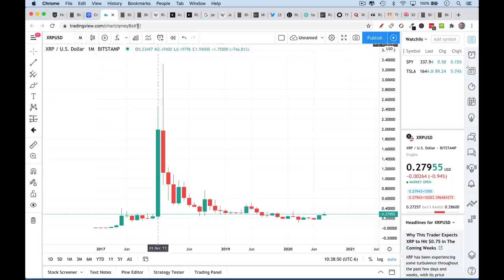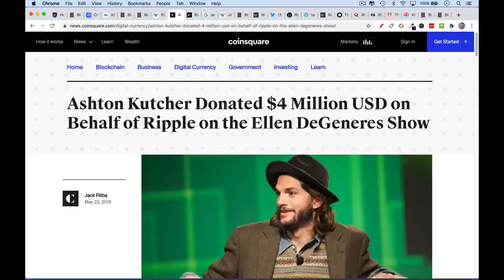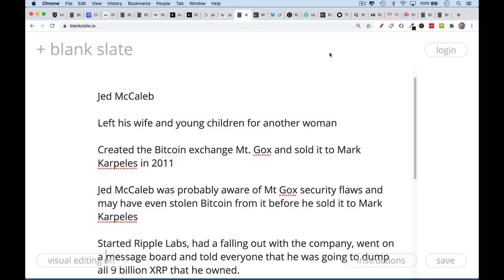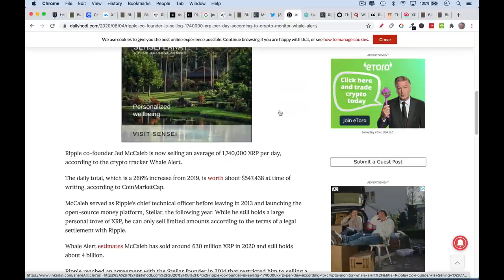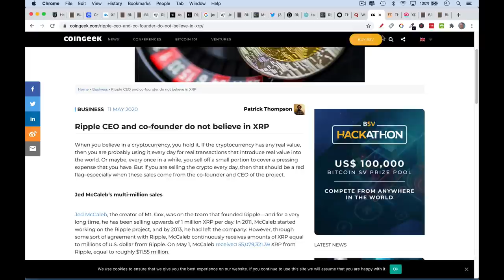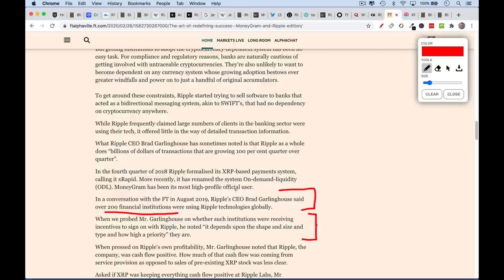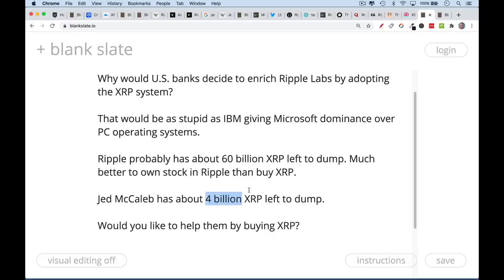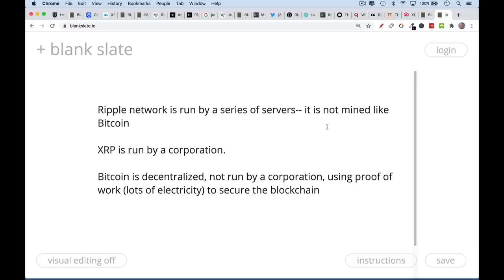Ripple XRP vs. Bitcoin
In this video, I discuss the cryptocurrency XRP and the history of its parent corporation Ripple Labs.

Unlike Bitcoin, XRP is a centralized token that is issued and controlled by a parent corporation, Ripple Labs.  Ripple's main business model is dumping XRP on naive retail investors and then using the cash proceeds to buy publicity and to pay other financial services companies to try out its software.

Jed McCaleb, the co-founder of Ripple Labs, has a shady past and a history of turning on those closest to him.  I do not know him personally, but this is my opinion after much online research.

U.S banks will never adopt XRP at large scale.  To do so would be to give far too much power to a private company like Ripple Labs.

Ripple Labs and its co-founder continue to dump XRP on unsuspecting retail investors.

For these reasons, I prefer to own Bitcoin, which is decentralized and has a fixed max supply.